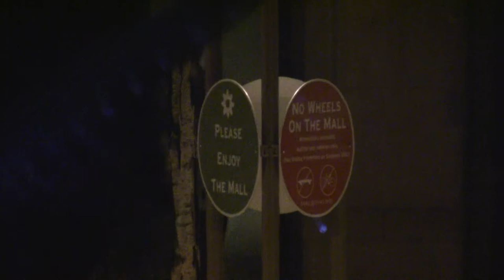gogoLAB LIVE HD at the Appaloosa Grill 2010-5-19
Gogolab featuring Garrett Sayers live at the Appaloosa Grill in Denver Colorado on May 19th, 2010.